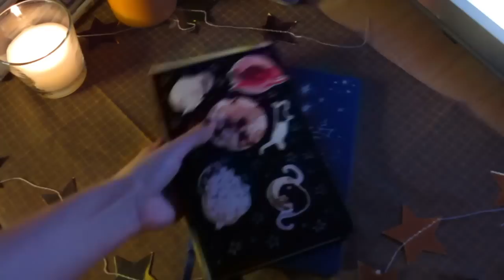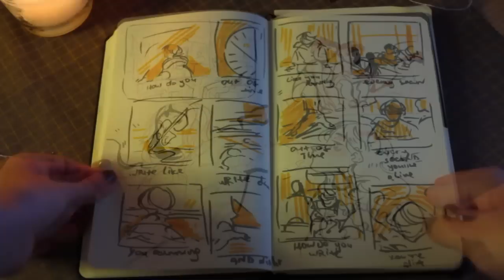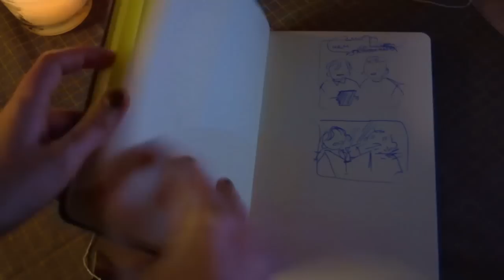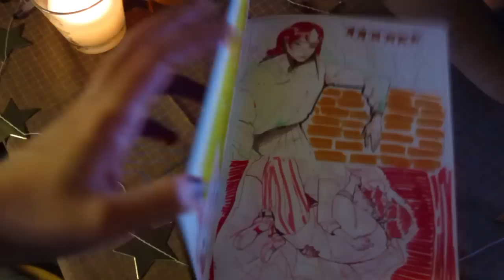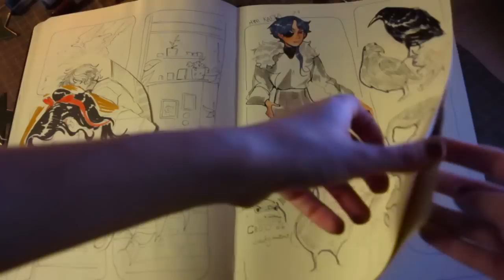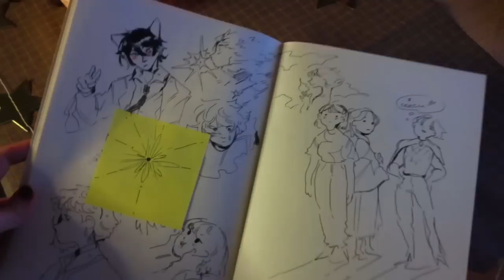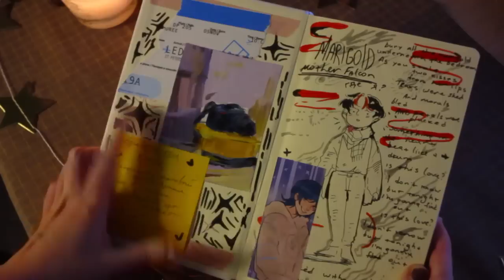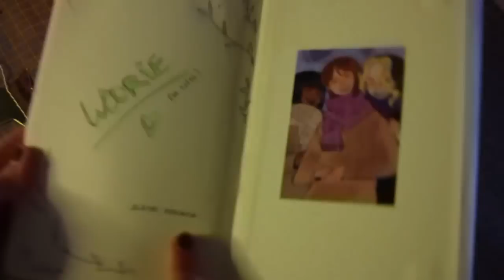Обзоры на скетчбуки!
вест обзор такой: это что-то, это штука...
А ютуб опять со мной дерется из-за комментариев, а я дерусь с камерой чтобы понять как лучше все редактировать и выкладывать...

ВСТУПЛЕНИЕ - 00:00
Первый скетчбук - 1:08
Второй скетчбук - 7:22
Скетчбук малютка - 9:24
Скетчбук А4 - 14:58
Тонкий скетчбук - 20:30
Тонкий скетчбук 2 - 24:06
Нынешний скетчбук - 26:09
Моя моська - 31:55